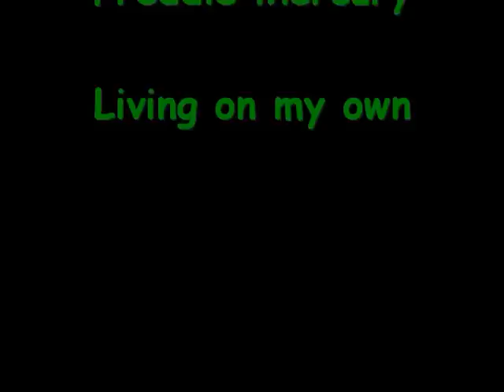Freddy Mercury-Living On My Own Stefan Meyer Live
Stefan Meyer bei Sunrise